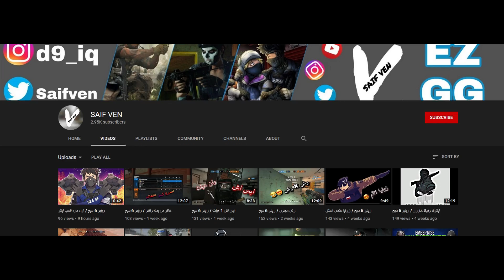لقطات من بطوله (مينا ايسبورت) | Rainbow Six Siege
اتمنى تشتركون ب قناة سيف

Mouse Sensitivity:
dpi 800
9 vertical
9 horizontal
48 ADS
my pc:
AMD Ryzen 1600x
MB B350m MSI BAZOOKA
nvidia geforce GTX 1070 8GB Zotac
Ram 16 2x8 3000hz corsair
Cpu cooler master hyper 212
Power Supply 550w gold deepcool
monitor XG2401 144hz